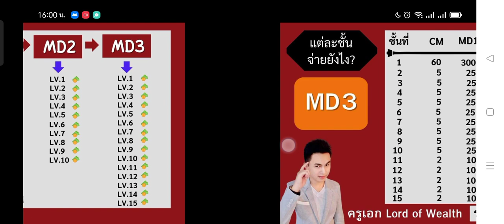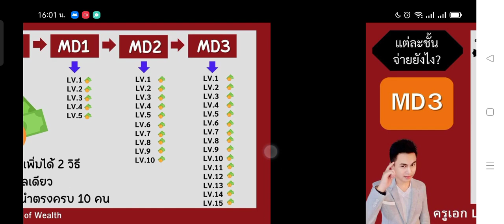เริ่มต้นยังไงดี กับ มณีแดง แพลตฟอร์ม?